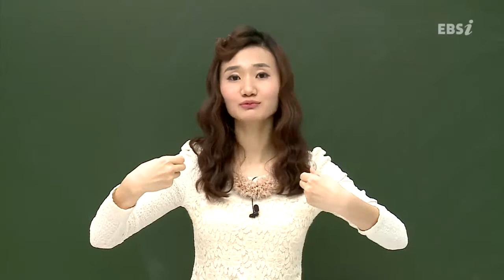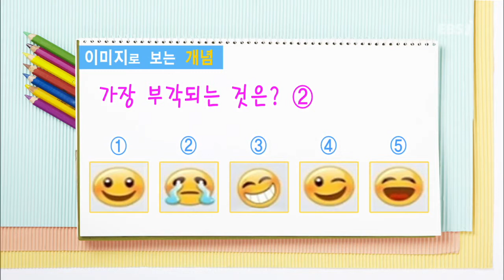EBS [국어] 문학 - 대비를 통한 부각이 뭔가요?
[포스] 김미성의 문학 II 18강
- 대비를 통한 부각이 뭔가요?